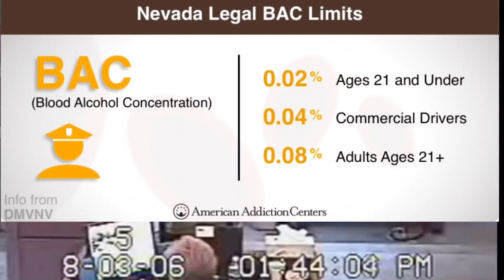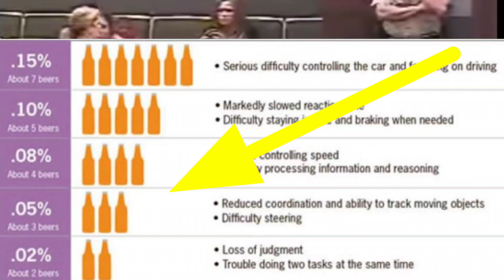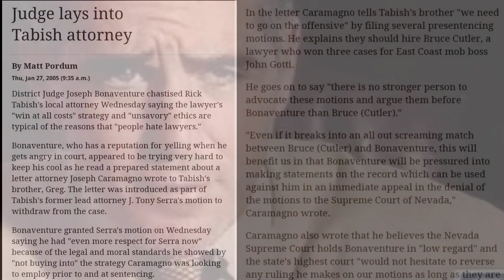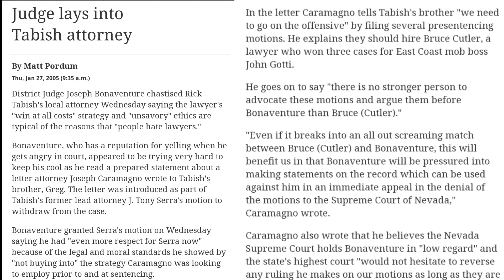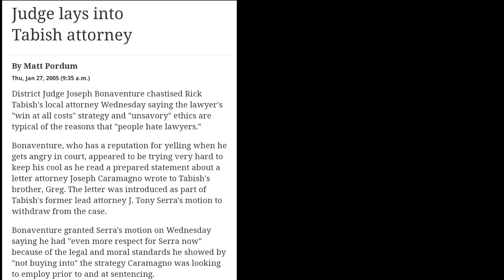While Client Faces Life Lawyer Shows Up To Court DRUNK! PART 2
PART 1/3 OF- "LAWYER SHOWS UP DRUNK TO COURT WHILE CLIENT FACES LIFE!"

***DPN DECALS- CRIME DOG McGruff "DON'T TALK TO POLICE*** FOR MINIMUM DONATION OF $4 REMEMBER TO PUT WHICH ONES U WANT!

Videos are for news purposes. They are topics
that are of public interest.

DO YOU HAVE A VIDEO you think should be on DISORDERLY PRODUCT NEWS?